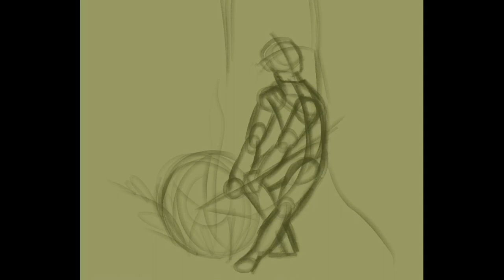⚡️[cyclone]⚡️ (OC) Fred speed art! (lightning)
Time: 8 August 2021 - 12 April 2023 / Time: 32hrs 49min || Total brushstrokes: 59743

Watch:    • JJD & Division On...